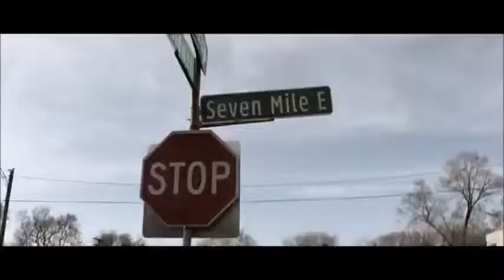Juan Wealthy :FAT BOY (MUSIC VIDEO ) (FT) Mr.Famous Jrock & Green Team Nation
NEXT TO BE KING
Power by : WEALTHYNT , MR FAMOUSJROCK , GT.NATION INC , & ,MICHIGAN STAR MEDIA